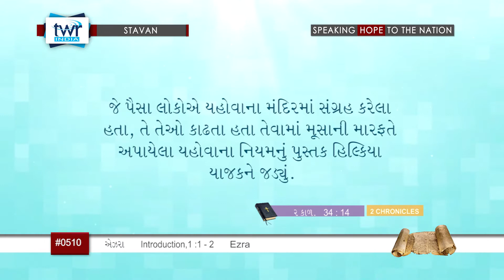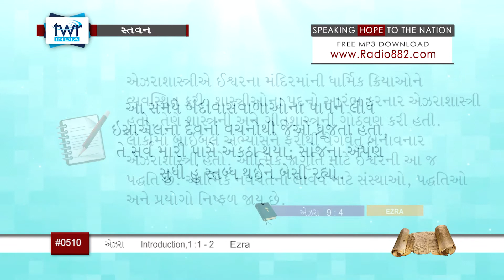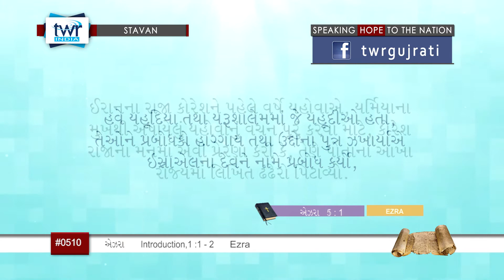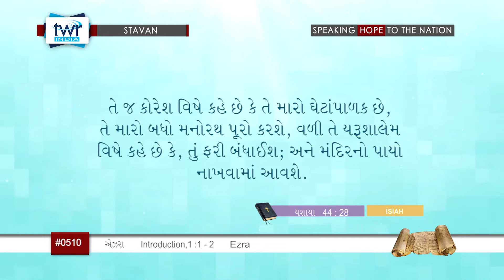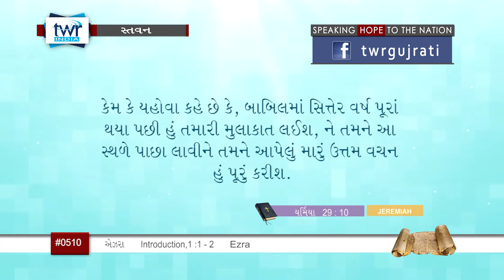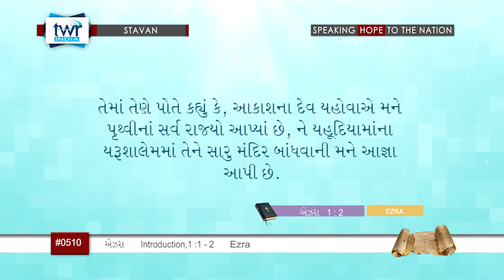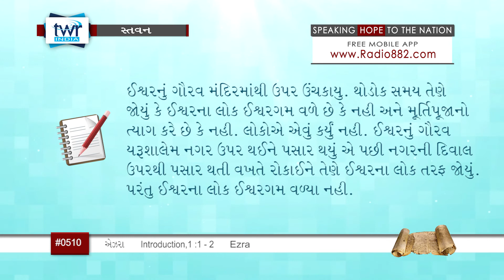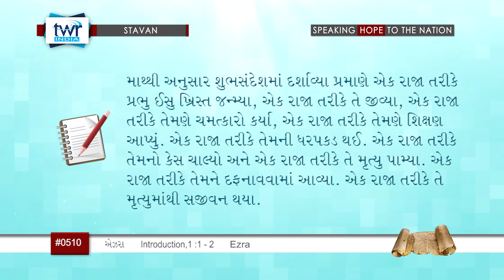TTB Ezra Introduction & 1:1-2 (#0510) Gujarati Bible Study Stavan